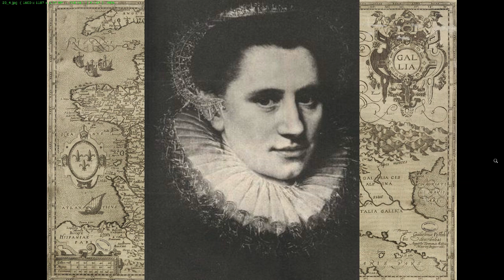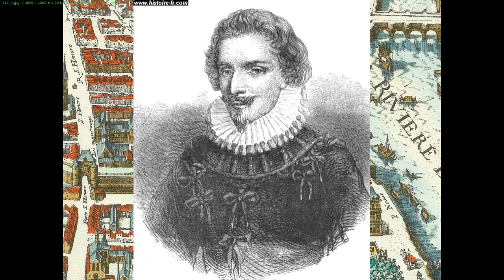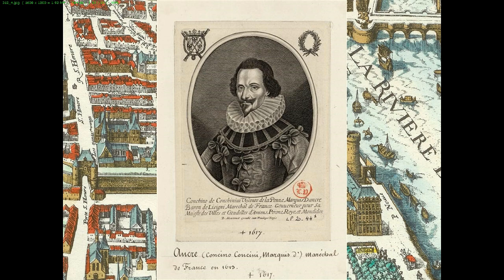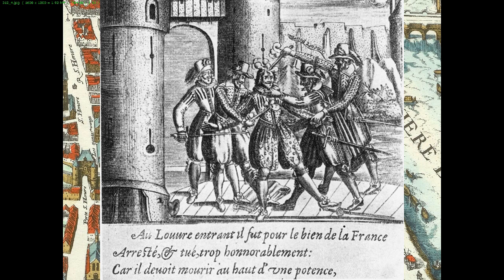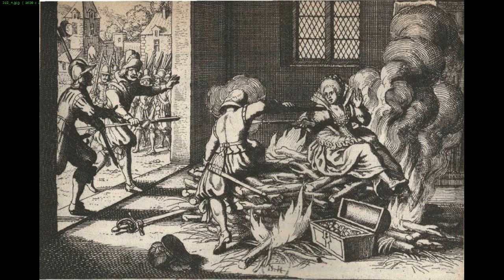Brèves d'histoire 002: L' assassinat de Concini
Sources: Magazine Historia, André Castelot, Philippe Erlhanger, Robert Merle